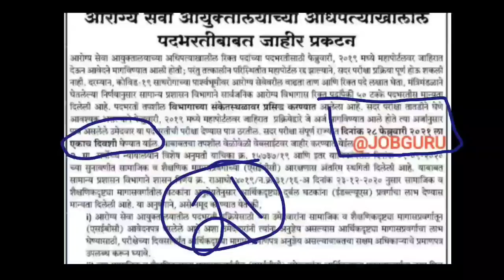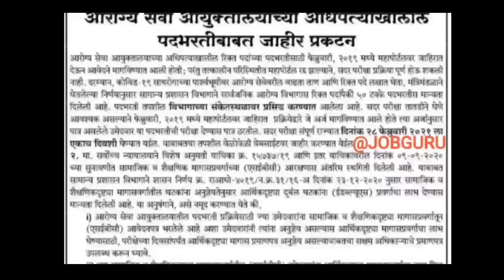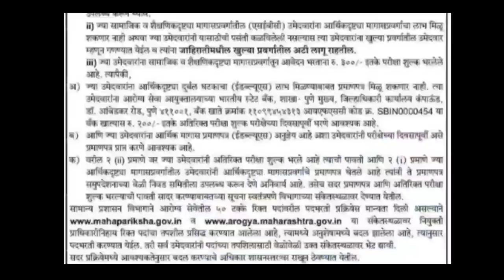आरोग्य विभागाची परीक्षा तारीख जाहीर | आखेर प्रतीक्षा संपली | आनंदाची बातमी💐🎊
Health department requirement official declare the exam date of 28th Feb 2021 in Maharashtra arogy vibhag Bharti exam all students can give the exam on same day in maharashtra.